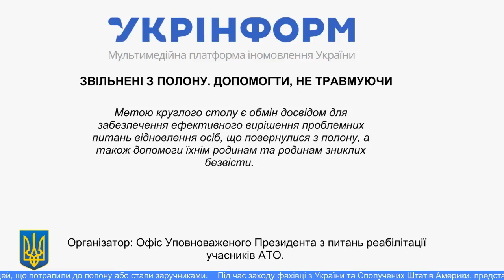Робочий стіл "Звільнені з полону. Допомогти, не травмуючи". 7.09.17. Київ.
7 вересня у Києві відбувся робочий стіл з питань допомоги тим, хто був у полоні. Участь в круглому столі взяли представники силових відомств, системи МОЗ, неурядових організацій, що надають сервісну допомогу колишнім полоненим.